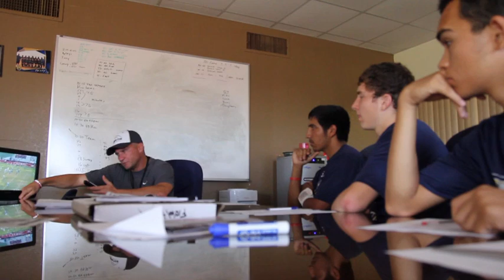Shea Patterson moving to Louisiana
956sports is your destination for sports news, highlights, features, and in-depth coverage.  Featuring High School, NBA Dleague, and Amateur  content and our awesome sports creators. Get your fix for everything sports with regular news and round-up show called "The Show" to full game highlights, behind-the-scenes, pro interviews, training and exclusive content like 2-A-Days All Access.

Also, check out more videos from Jacob Berry McAllen 956sports.com is the premiere sports news website in the Rio Grande Valley.